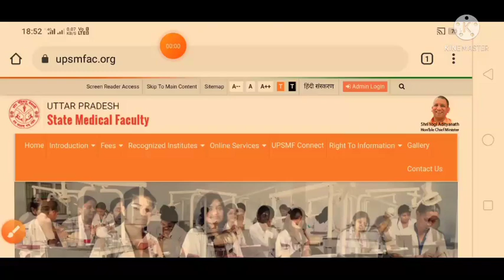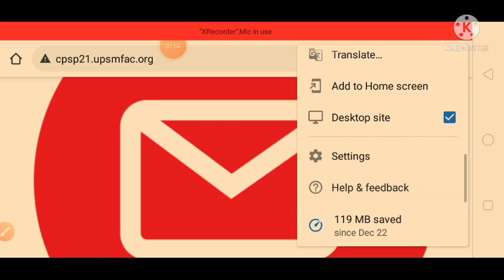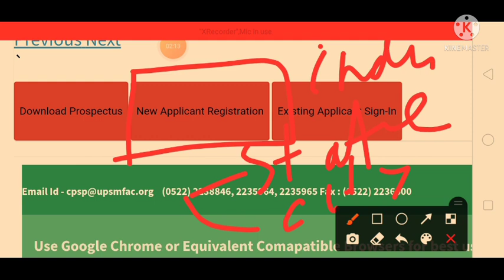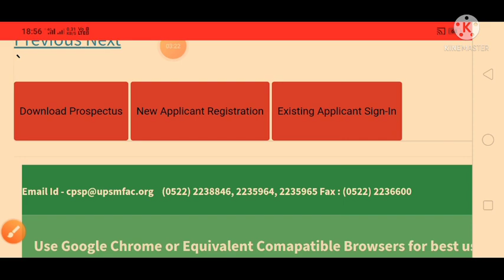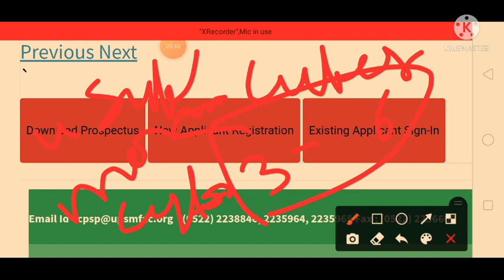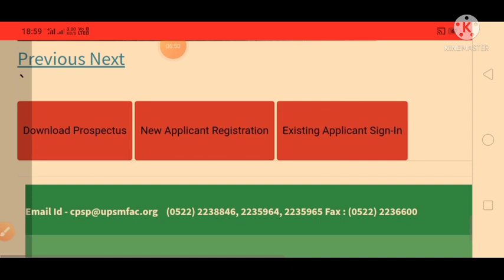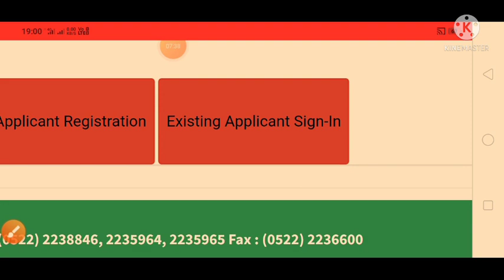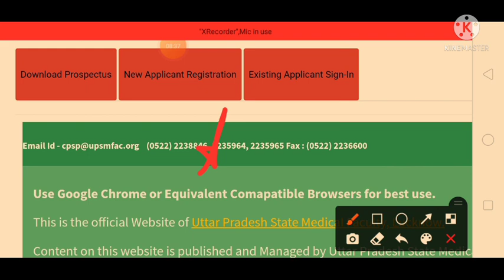upsmfac application form 2021-22 . upsmfac all problem solution.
contact insta I'd ankitrwt9519